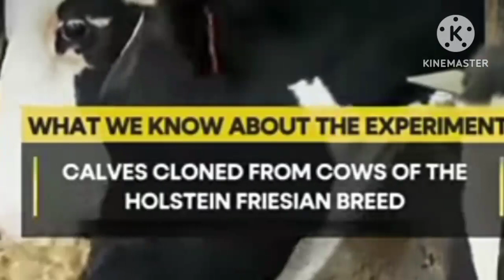Chinese scientist create 3 super cows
All types of news are on this channel in english.
Informative speak